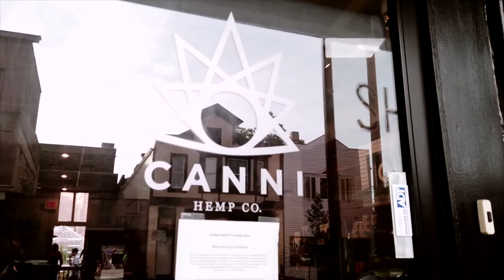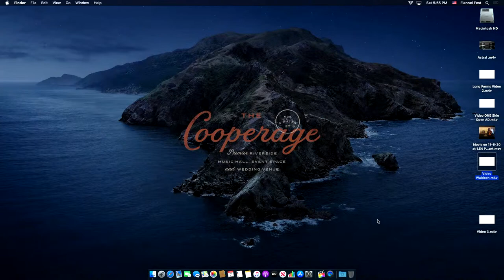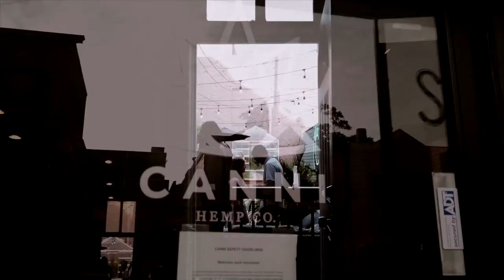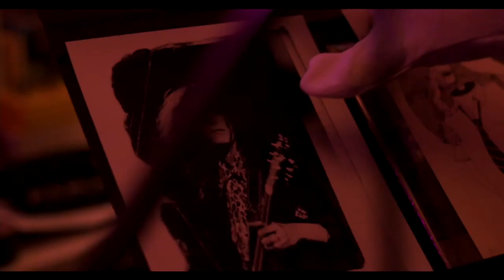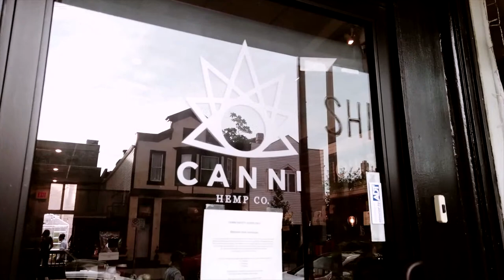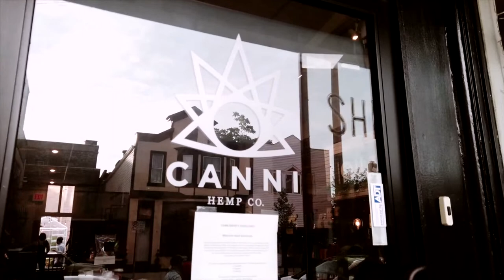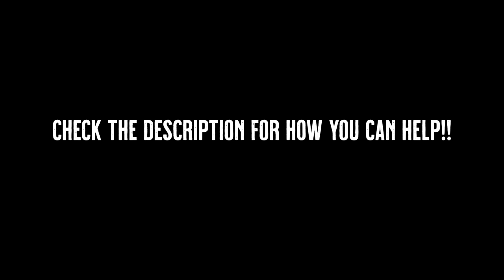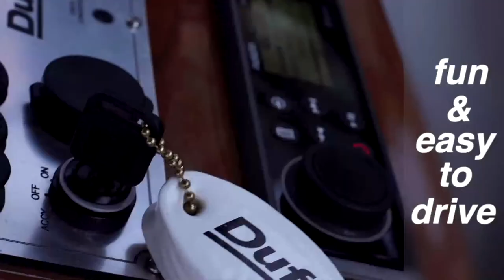Flannel Fest 2020 Live-Stream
Official stream for 𝑭𝑳𝑨𝑵𝑵𝑬𝑳 𝑭𝑬𝑺𝑻 𝟮𝟬𝟮𝟬: A live-stream music festival celebrating Milwaukee music and raising money for local artists, The Cooperage, and SaveOurStages

Flannel Fest + Boone & Crockett + The Cooperage Merch available at

Want to support the artists?  All payment info included below!

𝙇𝙄𝙉𝙀𝙐𝙋
9:15PM - Zed Kenzo - Venmo: @Zecharaiah-Ruffin
8:15PM - Mark Waldoch & The Hallelujah Ward - Venmo: @Mark-Waldoch-1